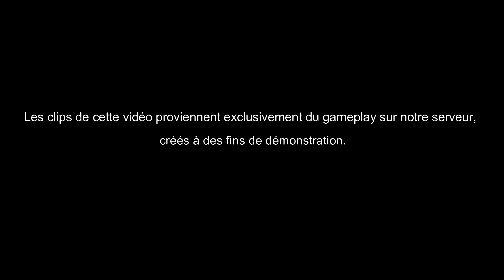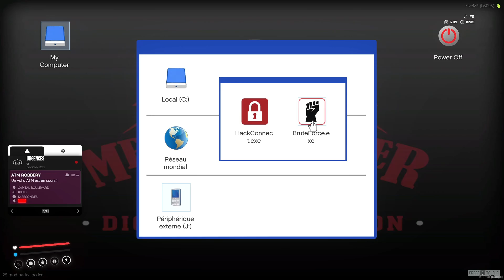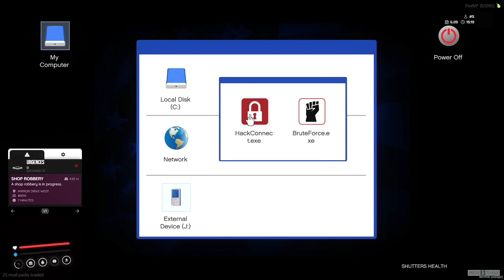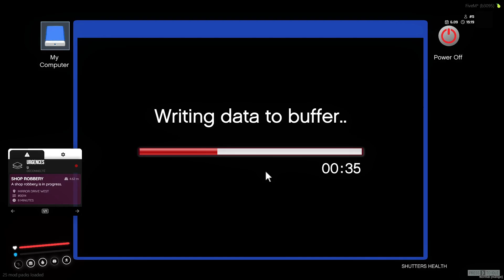BRAQUAGE | LS FIVE FREE ACCES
🌟 Bienvenue sur LS FIVE : Votre Nouvelle Expérience de Roleplay sur FiveM ! 🌟

🚓 Rejoignez nous dès maintenant et plongez dans une aventure immersive dans la ville de Los Santos ! 🚓

🔹 Qu'est-ce que LS FIVE ?
LS FIVE est un serveur RP FiveM qui vous offre une expérience unique et réaliste dans l'univers de Grand Theft Auto V. Ici, chaque décision compte et chaque action a une conséquence. Venez vivre votre vie virtuelle à fond !

🔹 Nos Avantages :
🌆 Carte personnalisée : Découvrez de nouveaux lieux et des recoins secrets de Los Santos.
🚗 Véhicules exclusifs : Conduisez les dernières voitures modifiées pour une expérience de conduite unique.
💼 Système de métiers : Devenez policier, pompier, médecin, ou encore dirigez votre propre entreprise.
🏠 Propriétés : Achetez et personnalisez votre maison pour en faire votre havre de paix.
🔫 Criminalité organisée : Intégrez des gangs et participez à des braquages spectaculaires.
👥 Communauté accueillante : Rejoignez une communauté active et soudée, prête à vous aider à chaque instant.

🔹 Pourquoi choisir LS FIVE ?
Chez LS FIVE, nous mettons un point d'honneur à offrir une expérience de jeu fluide et immersive, avec un staff à l'écoute et des événements réguliers pour toujours plus de fun.

Téléchargez FiveM et ajoutez notre serveur : LS FIVE
Créez votre personnage et commencez votre aventure !

🔹 Restez connecté !

Ne manquez pas votre chance de vivre l'aventure ultime sur LS FIVE. Rejoignez nous maintenant et créez votre propre histoire à Los Santos !